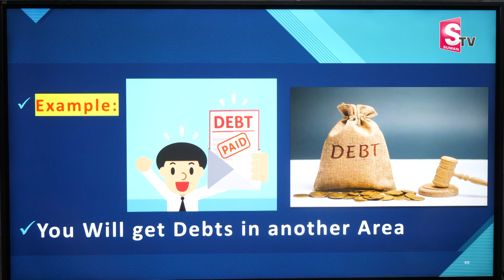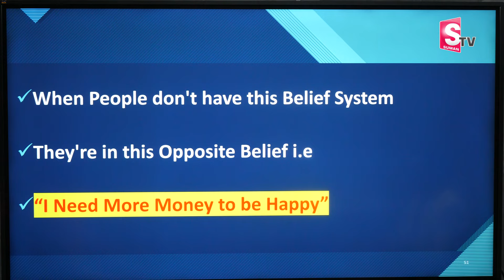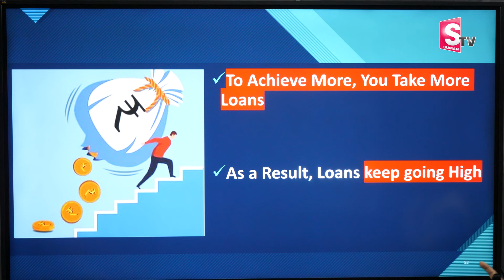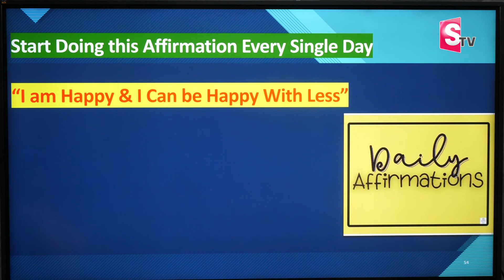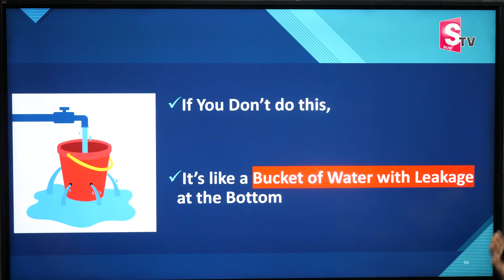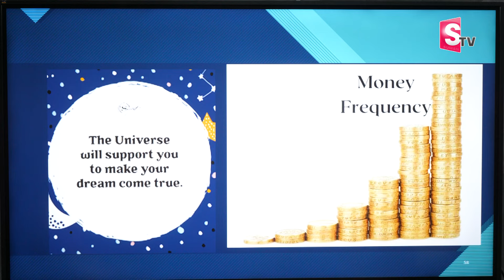How To Clear Debts & Loans Fast in Telugu | Tips On Getting Out Of Debts & Loans Fast | SHEIK ANWAR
Watch► How To Clear Debts & Loans Fast in Telugu | Tips On Getting Out Of Debts & Loans Fast | SHEIK ANWAR | Law of Attraction | SumanTV Daily Money